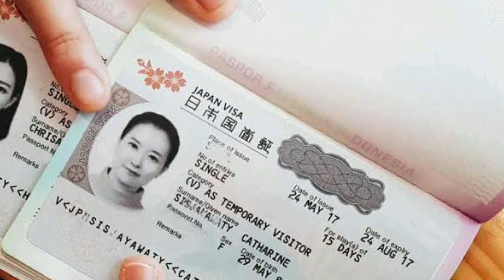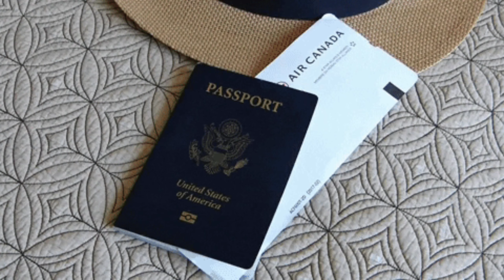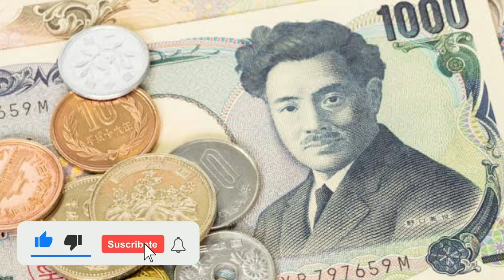Cómo viajar a Japón en 2023: Planifica tu viaje con estos consejos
Desde octubre de 2022, Japón abrió sus fronteras y todo el mundo comenzó a viajar. Pero para la gente más "normal" no podemos plantearnos ir a Japón así como así y menos en cualquier parte del año. Además, desde finales de abril de 2023 se han eliminado todas las restricciones sobre el covid así que podemos viajar sin ningún problema.

Recientemente he estado organizando mi viaje a japón y tengo todo muy fresco para dejaros paso a paso todo lo que hace falta para entrar en Japón, así que sigue leyendo para saber cómo viajar al país del anime.

Entrar en Japón

¿Necesitas visa?

Suponiendo que vas de vacaciones, no irás más de 90 días. Si esto es así, puedes ver la lista de países libres de visa para entrar en Japón. Y, si necesitas visa, simplemente debes hacer los trámites que cambian en cada país para que te acepten en el país nipon.

Pasaporte

Da igual que necesites o no visa. El pasaporte es el documento internacional por excelencia. Nada que añadir. En España puedes pedir cita y hacerlo con facilidad en cualquier lugar donde vayas a renovar el DNI. Recomiendo tener el pasaporte hecho/renovado antes de empezar todos los trámites.

suscfibete !!
todos los dias nuevos videos !!😮🐥